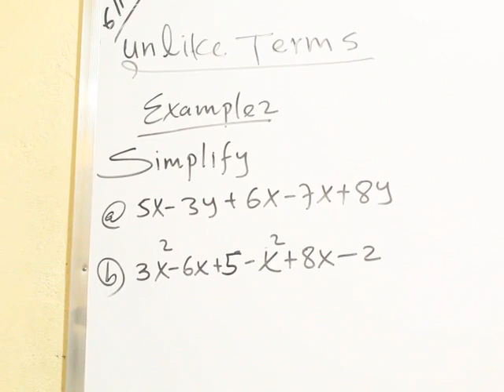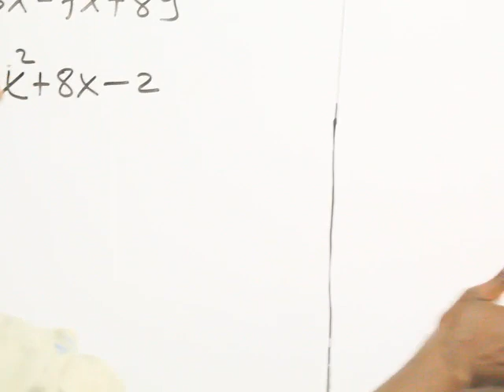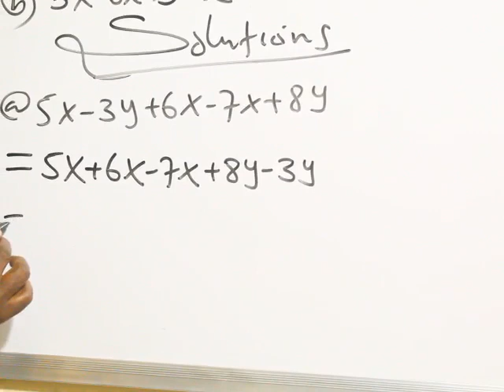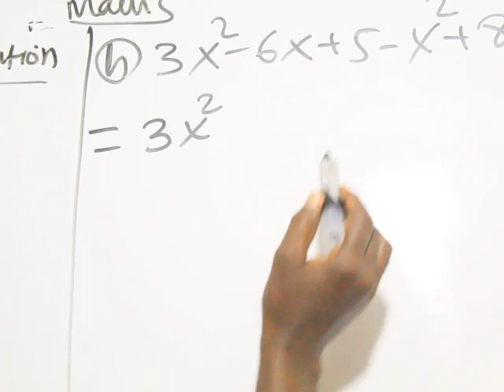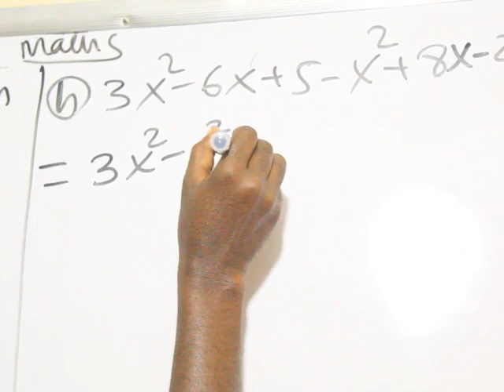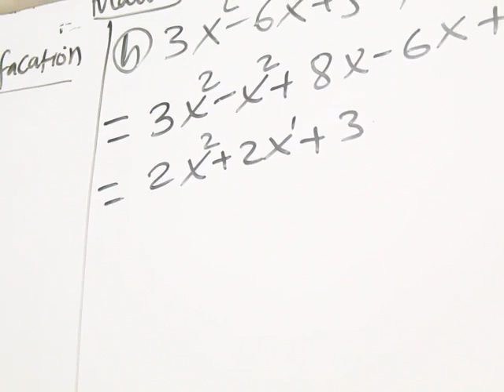Algebra(casharka 4aad): Maxamuud Cali Aaden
Simplifying Unlike Terms